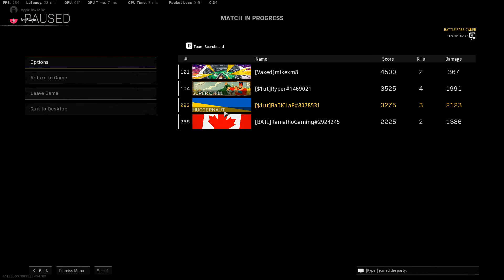1991 WITH MIKEXM8, RAMALHO AND RYPER